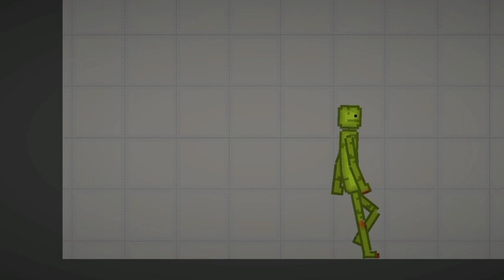Melon takes a trip on a haunted pool.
Melon takes a review on a pool but a monster is blocking in he's way.